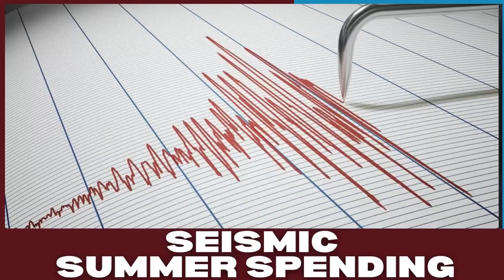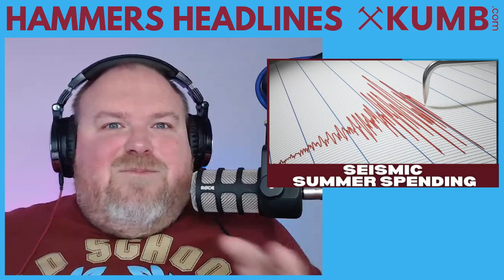WHAT A WINKER! | SEISMIC SUMMER SPENDING? | NIAKHATE THE ONE FOR MOYES?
Hammers Headlines brings you a daily digest of the latest West Ham news in a bitesize video. In today's edition, we look at three stories :-

1. Will West Ham appeal Cresswell's red card?
2. Seismic summer spending at West Ham?
3. Moussa Niakhate on the radar for Moyes?